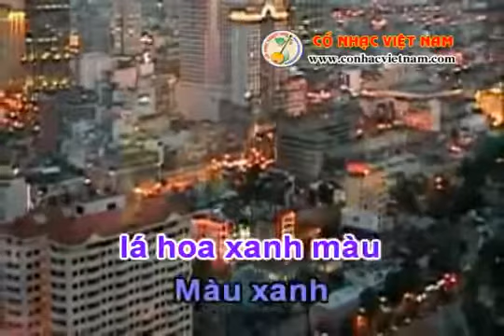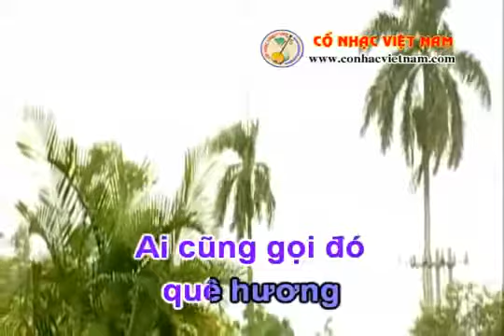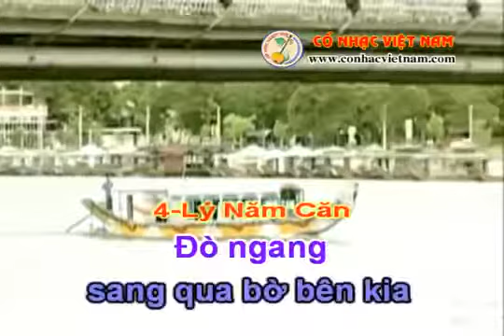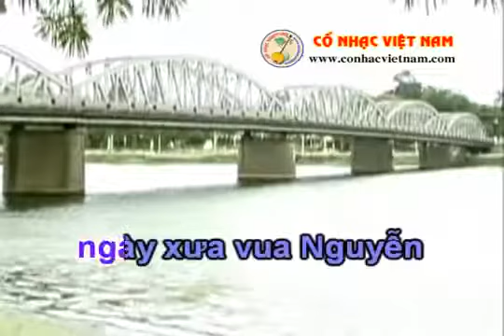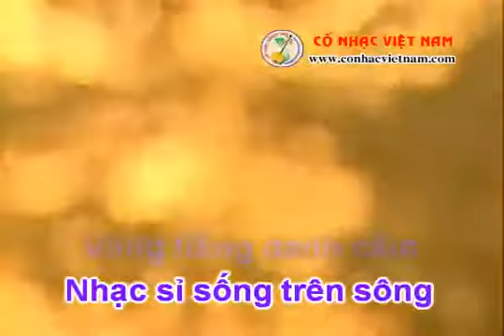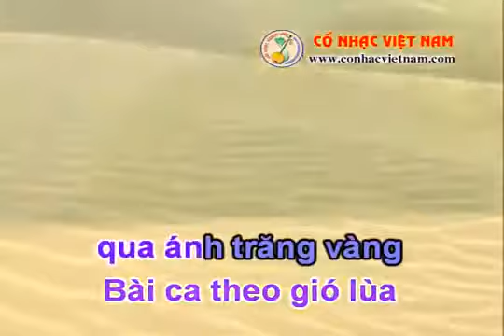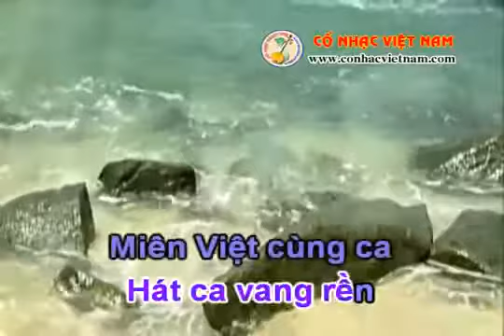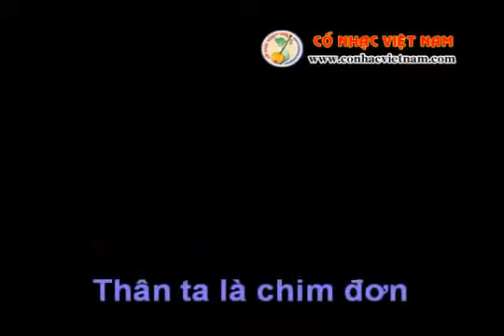VIETNAM DISCOVERY TV HMT 013 NAM KY LUC TINH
VIETNAM DISCOVERY NAM KY LUC TINH